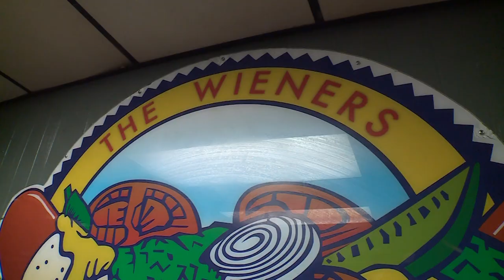Nightshift: Greg the Vampire visits The Wiener Circle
Greg visits the friendly folks at the wiener circle in chicago